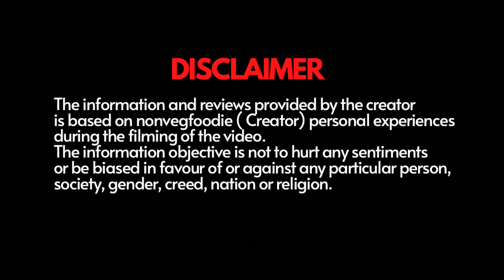जयपुर में पहली बार DOGRI KHATTA MEAT कश्मीर से आयी नमिता जी की Secret रेसिपी | INDIAN FOOD TALK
For any query Contact them

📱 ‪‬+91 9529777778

📍Jaipur ( Rajasthan )

💰Pricing -

Khatta meat - ₹1300/-

ALSO WATCH ✌️